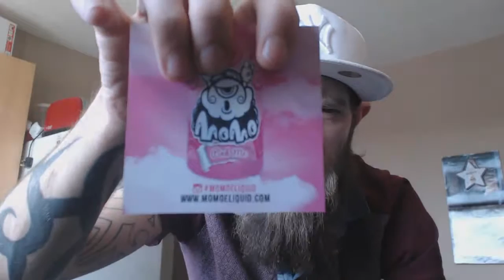momo e-liquid review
hey guys another video from me elzy at elzys reviews today is collaboration with uk vape reviews go check him out at